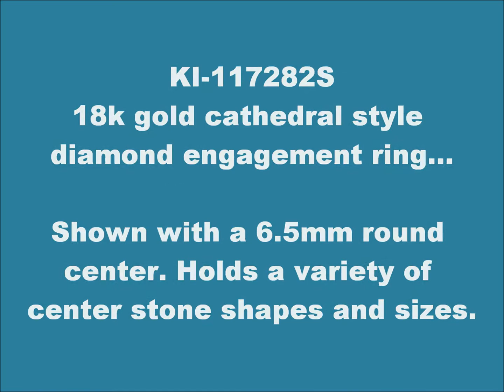KI-117282S 18kw 6.5mm round Chatham padparadscha cathedral style engagement ring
This eye-catching 6.5mm round Chatham lab grown gem quality padparadscha orange sapphire cathedral engagement ring has classic style and beauty. This lovely 18k white gold padparadscha engagement ring features 10 head-turning G-H color SI1-SI2 clarity natural diamond accents weighing 0.62 cttw. The diamonds are channel set in the top of a 4mm wide shank that tapers to 3mm at the bottom. The cathedral is 4mm high. This classy diamond accented cathedral engagement ring matches diamond wedding band KI-117282-W, sold separately.